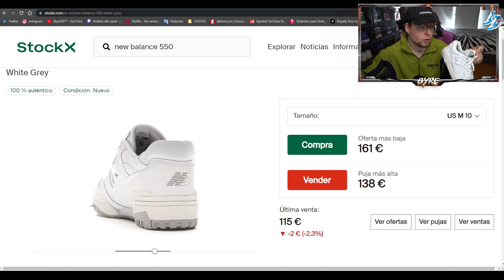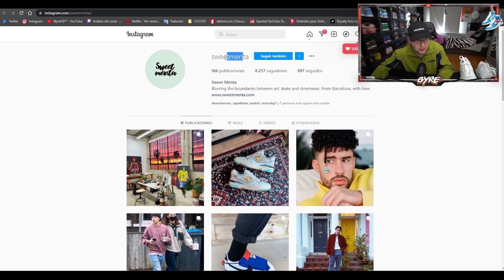ME ENVIAN UNA MYSTERY BOX POR SORPRESA!! *Hay un SAMPLE en la Caja Misteriosa*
En el video de hoy me envían por sorpresa una Mystery Box y me envian un Sample de una New balance 550.